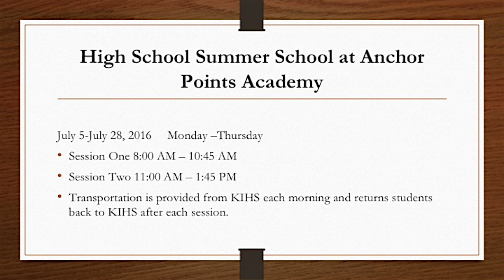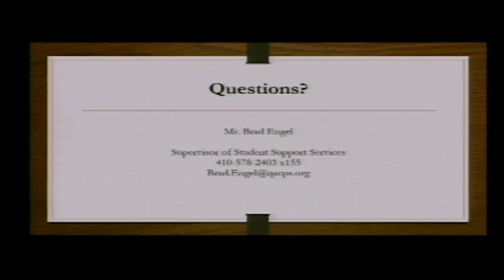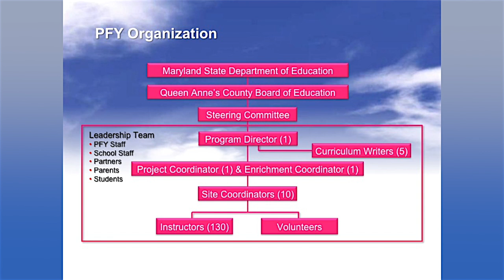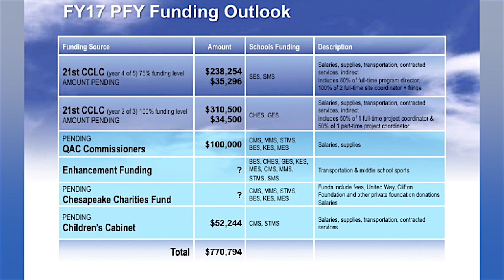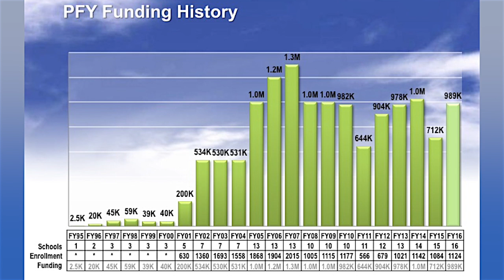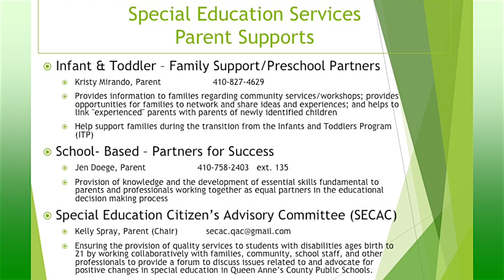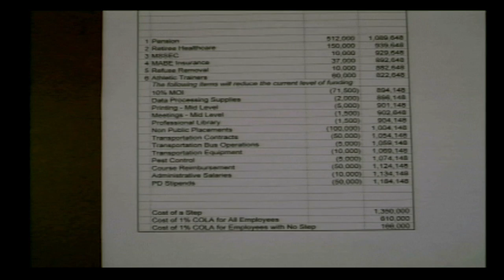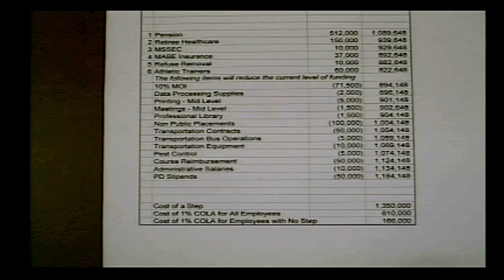BOE Meeting June 1 2016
QACPS Board of Education Meeting for June 2016.
Documents discussed during the meeting may be viewed at the QACPS
Go to Site Shortcuts in the right hand column, Click on BOARD DOCS: Meeting Info/Agenda/Minutes.
Click on the Meetings tab and choose the Board Meeting date.
Then click the Agenda tab